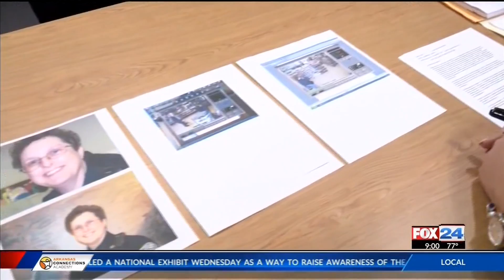peyton fox pea ridge